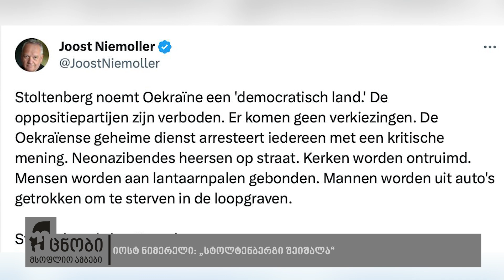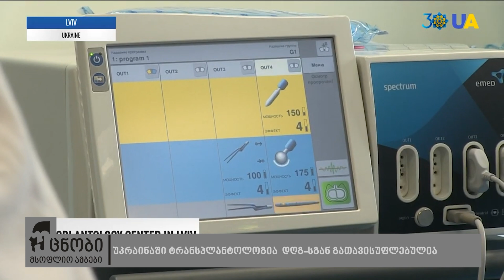უცნობი მსოფლიო ამბები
სევიმ დაგდელენი: „ჩვენ გვჭირდება მშვიდობა და არა ნატო“

რობერტ კენედი: „ჩვენ რუსეთს რაკეტებით და სამხედრო ბაზებით შემოვუარეთ“

არესტოვიჩი: „უკრაინის დამარცხების შემთხვევაში სამყარო 3 დღე იტირებს“

RAND Corporation-„ჩინეთი ომისთვის ემზადება“

ევროკავშირის ციფრული ტექნოლოგიების კომისარი: „არაულობის შემთხვევაში სოც მედია დაიბლოკება“

იოსტ ნიმერელი: „სტოლტენბერგი შეიშალა“

რენდ პოლი: „ზელენსკის ყოფნის თავხედობა, რომ გვითხრას საქმეები დავაჩქაროთ“

უკრაინაში ტრანსპლანტოლოგია  დღგ-სგან გათავისუფლებულია